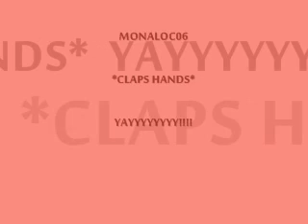CONTEST AND GIVEAWAY WINNERS.wmv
WINNERS WERE CHOSEN THROUGH RANDOM.ORG !!

IF YOU DID NOT WIN DONT UNSUBSCRIBE OR BE SAD I WILL BE HAVIN 2 GIVEAWAYS 1 FOR YOUTUBE AND 1 FOR FACEBOOK!

THANKS TO EVERYONE WHO ENTERED!

PLEASE SEND ME YOUR INFO